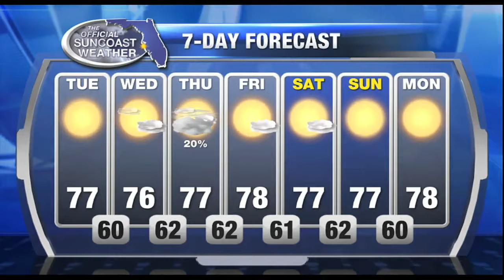The Official Suncoast Forecast - Noon March 21, 2017